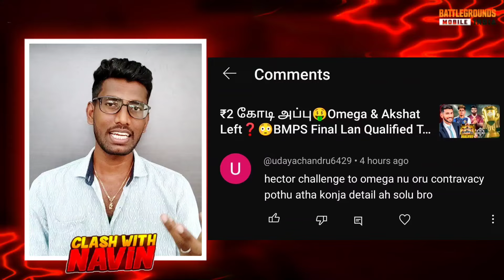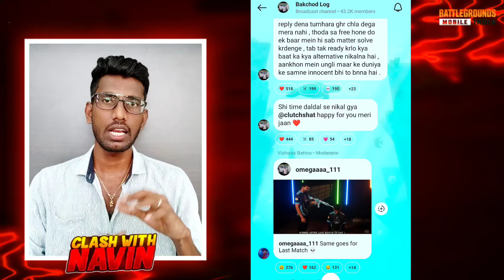Hector & Goblin Challenge Omega & Amit🤯1vs1 வா டா😡Full Controversy Explained in Tamil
In this video, I dive deep into the ongoing controversy between Carnival Gaming's Hector & Goblin and Omega & Amit. I break down who started the conflict, what actually went down between them and the management, and explore why Omega and Akshat left Carnival Gaming. I also discuss what Hector & Goblin said about Omega and Akshat during their live stream. This situation is essentially an ego clash, and I've explained everything in detail, including the roster changes, all in Tamil.